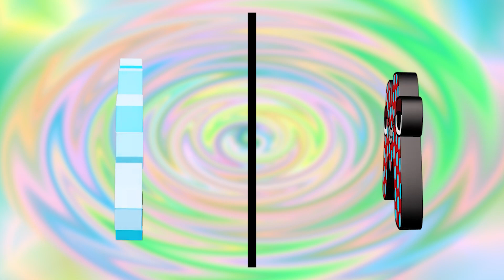Alphabet Lore Frozen vs Alphabet Lore Skittles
Hello Every One! I like to make fan videos! Please support me, I will be very grateful! Get ready for a wild ride! Watch this video and discover the Alphabet Lore but they Pregnant / Speed Version. Experience the thrill of finding out how this unique twist on an old classic takes it to the next level. Follow along as I take you through a journey that will leave you in awe and wanting more!

The video parody is completely made by me - AlphaBAD Animation

TEG: alphabet lore,alphabet lore meme,alphabet lore a-z,alphabet lore reaction,alphabet song,mike salcedo,alphabet lore q,alphabet lore a - z,alphabet lore compilation,speed 999x,meme,alphabet lore a,alphabet lore song,abc song,alphabet series,alphabet lore reverse,q alphabet lore,animation,walk meme,animation meme,art,funny,Alphabet Lore,Alphabet lore,reversed,Reversed,lore,alphabet,rewind,backwards,A-Z,a-z,A-z,A to Z,a to z,A to z,transform,Transform